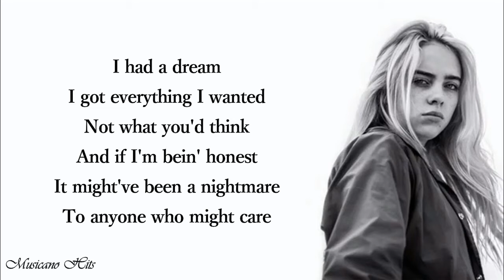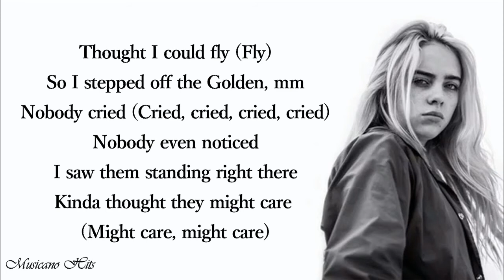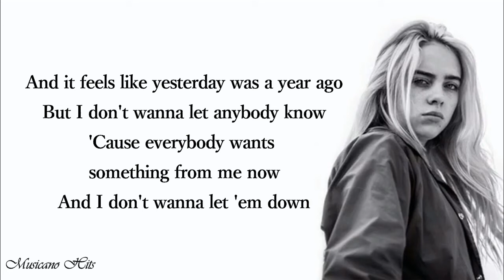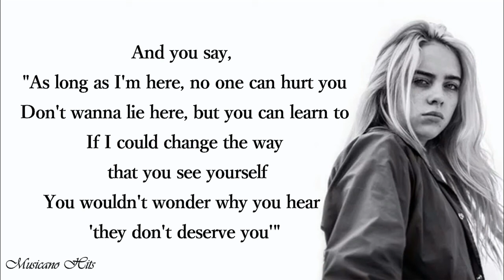Billie Eilish - everything i wanted (Lyrics)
Lyrics:
[Verse 1]

[Chorus]
You wouldn't wonder why you hear 'they don't deserve you'"